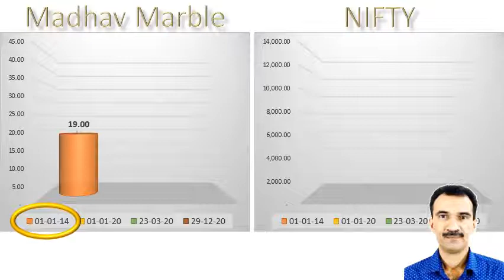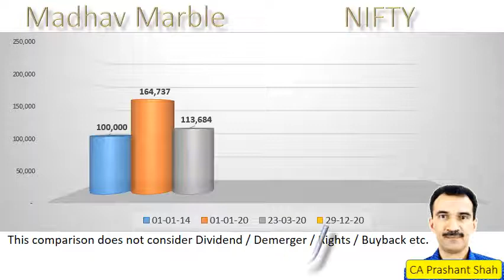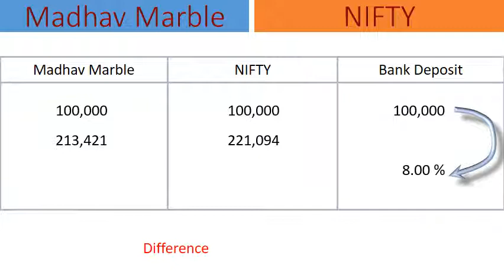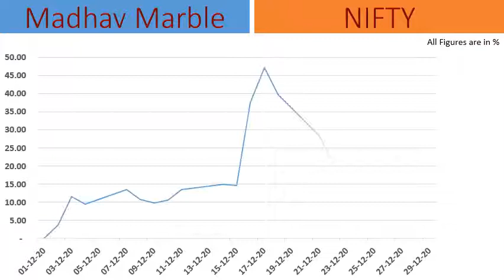Madhav Marble Share Analysis